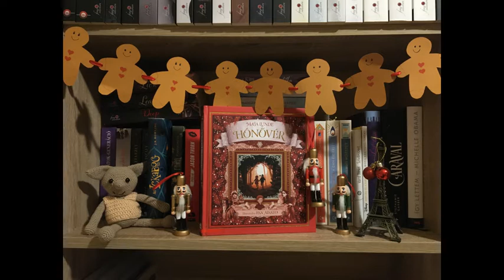Maja Lunde: Hónővér - 17. fejezet